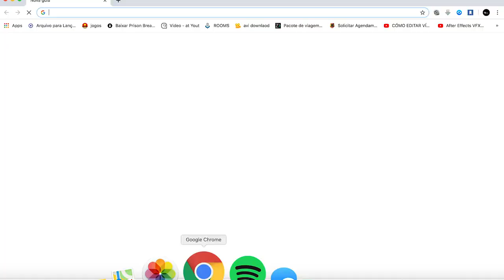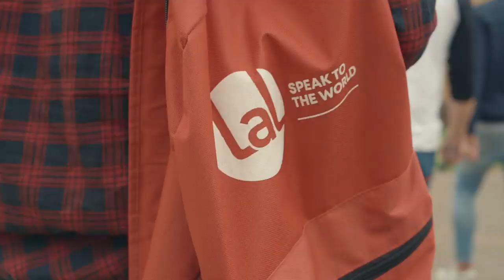Tour around Torbay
Языковой центр LAL Torbay принимает детей, молодёжь и взрослых студентов на каникулярные языковые программы весной, летом и осенью. Вы можете приехать на программу обучения как самостоятельно на взрослую программу, так и приехать вместе с Вашим ребёнком от 5 до 17 лет на совместную семейную программу. Если же Вашему ребёнку от 10 до 17 лет, то летний лагерь может принять ребёнка на программу детского лагеря без сопровождающих...